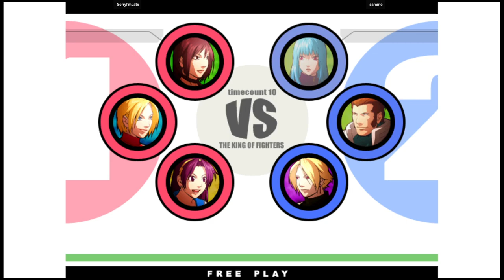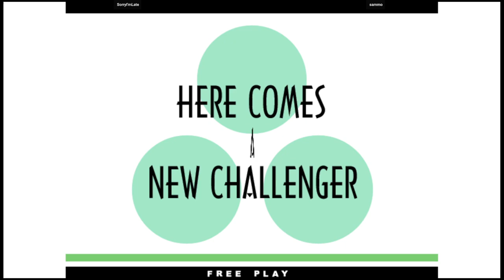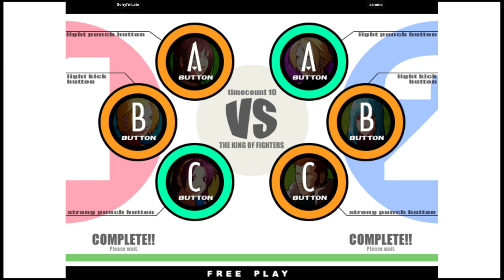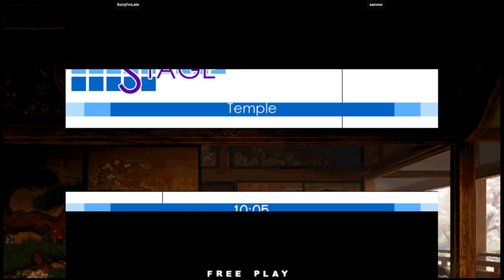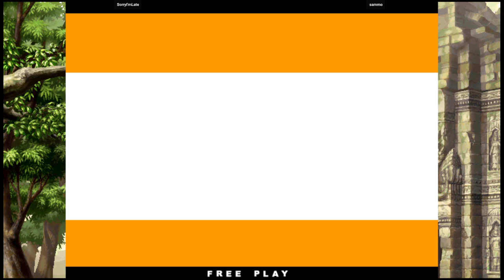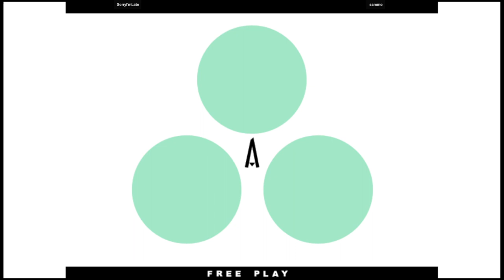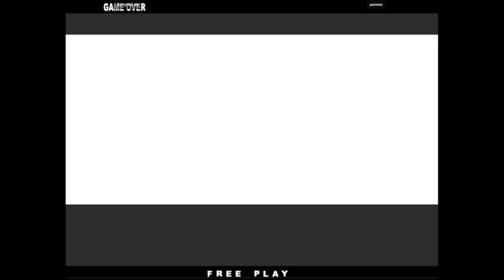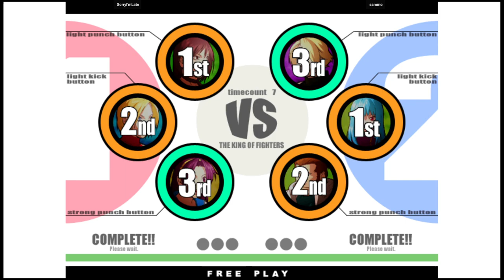KOF XI | SorryI'mLate VS sammo | 🇺🇸🇺🇸 Fightcade2